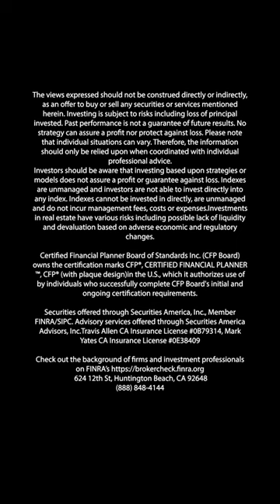Rich Are Getting Richer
Since 2020, the richest 1% in the world took nearly 2/3 of all the wealth created. So have you ever wondered why the rich are always getting richer?